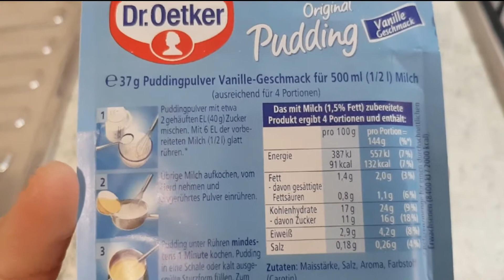ทำพุดดิ้งง่ายๆ เนื้อเนียน เด้งดึ๋ง Easy Pudding | Life in Italy | ครัวอิตาลี คนไทยในอิตาลี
มีอะไรกันตอนท้อง Mommy Matter เรื่องแม่แม่ Ep. 2 ทำได้มั้ย ท่าไหนดี มีข้อห้ามมั้ย

แต่งงานกับฝรั่ง (ชาวต่างชาติ) จดทะเบียนสมรสแล้วควรเปลี่ยนนามสกุลตามสามีดีมั้ย

ดาวน์โหลดยูทูปวิดิโอไว้ในแกเลอรี่ง่ายๆ ไม่ง้อแอป |

ภารกิจเก็บเชอรี่สดๆจากต้นจร้าาาา ชีวิตในอิตาลี

ฝึกพูดแนะนำตัวเป็นภาษาอิตาเลียน ง่ายๆ Italian Language | พูดภาษาอิตาเลียน

ดื่มน้ำขึ้นฉ่ายฝรั่งทุกเช้า 7 วันติดกัน​ เกิดอะไรขึ้น​บ้าง​ ดีท็อกซ์​ น้ำหนักลง??

ชีวิตเมียฝรั่ง ชีวืตดี้ดี(จริงหรอ)
สิ่งที่ต้องเจอในชีวืตจริง ไม่ใช่ฝันเฟื่อง เมื่อมาอยู่อิตาลี ประสบการณ์การตรง

10 อาหารแม่ให้นม แม่ลูกอ่อน ห้ามกิน เลี่ยงทาน